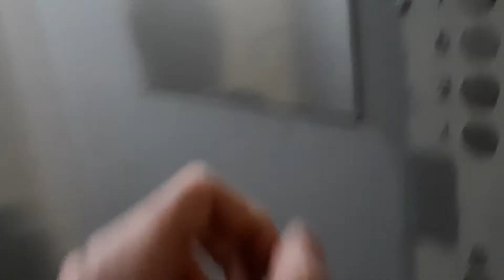Электрические лифты V=0, 71 м/с, гр/п 320 кг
АДРЕС: Улица Пришвина дом 21, 8-й подъезд

____[Сведение]____
МАРКА: КМЗ
ГОД: 1975 г. в.
НЫНЯЯ: Мослифт, OTIS
ГОД: 2007 г. в.
ДВИГАТЕЛЬ: AC-72
УСТАНОВЛЕНЫ: 1975 г. в. МОДЕРНИЗИРОВАНЫ: 2007 г. в.
ТИП ЛИФТА: Пассажирские
ВМЕСТИМОСТЬ: 4 человека
ВЫЗЫВНИК: GFA21240D10, ПЛВ-4
КОЛИЧЕСТВО ЭТАЖЕЙ: 12 этажей
ГОД ПОСТРОЙКИ: 1975 г. в.
СЕРИЯ ДОМА: 1605-AM
Если вам не жалко скинуть деньги на развитие моего канала, вот кошельки:
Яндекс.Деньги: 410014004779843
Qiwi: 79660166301